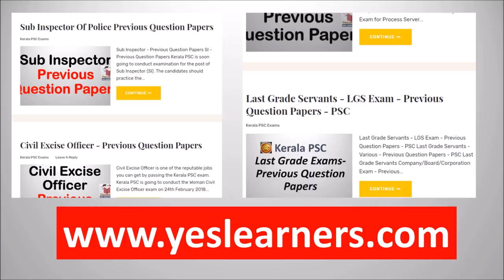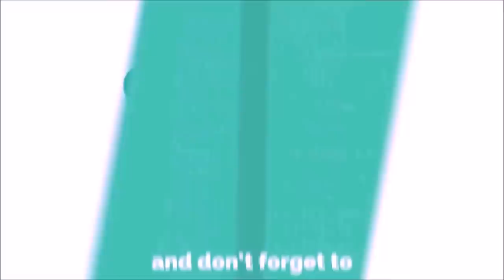REPEATED QUESTIONS || GK || Kerala PSC || Bulletin Qn 3501 - 4000